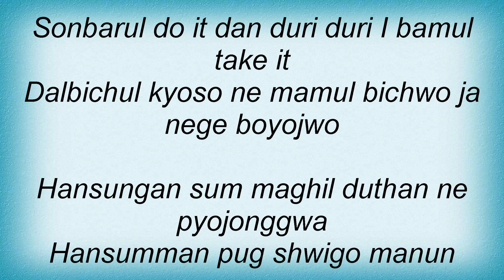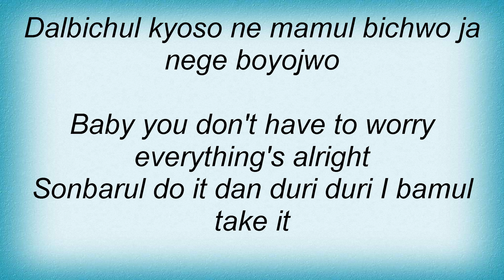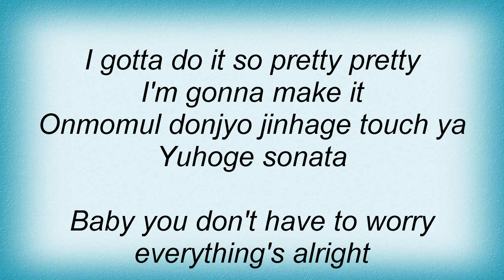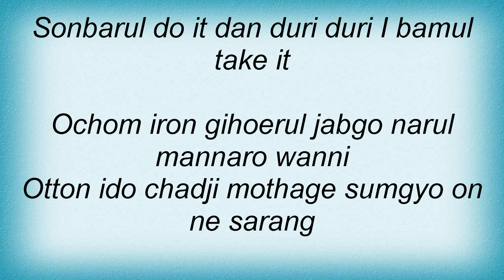Ivy - Sonata Of Temptation Lyrics